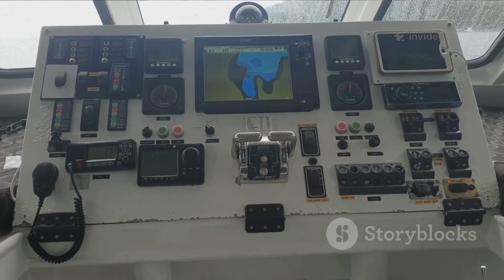China’s Thorium-Powered Ship Sends Shockwaves Through U.S. Maritime Power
Discover how China's groundbreaking thorium-powered ship is shaking the foundations of U.S. maritime power in this captivating  With consistent voice-over narration by Chris, we explore the technology behind this innovative vessel and its potential impact on global naval dynamics. Witness the unmatched capabilities of thorium fuel and what it means for the future of shipping, energy, and defense.

Don't miss out on this eye-opening analysis that unveils why this development is a game-changer for maritime strategy.

See Less
OUTLINE:
00:00:00
Untitled Chapter

00:02:54
The Safer Nuclear Alternative

00:05:17
A Technological Marvel

00:07:45
A New Contender on the High Seas

00:08:29
A Wake-Up Call

00:09:24
Hurdles and Headwinds

00:10:13
The Promise of a Greener, Faster Future

00:11:04
From Gobi Sands to Ocean Lanes

00:11:51
A Shift in the Tides of Power?